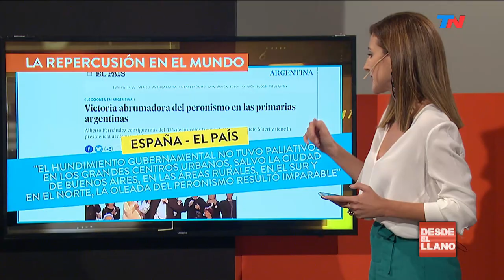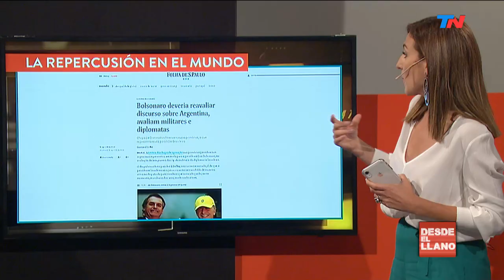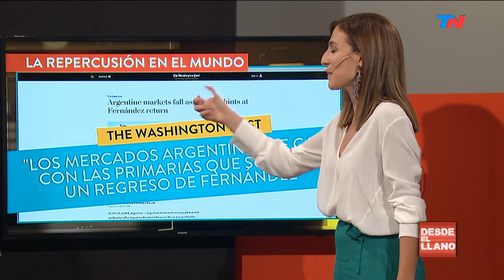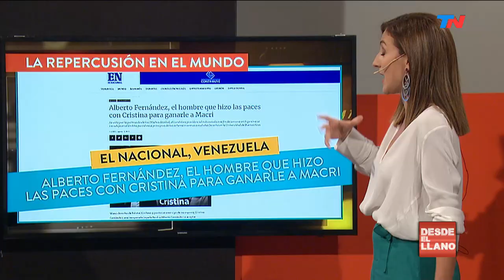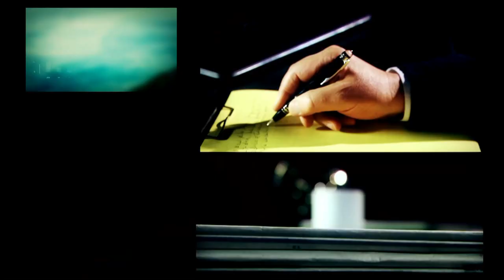El día después de las PASO | DESDE EL LLANO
Juan Carlos de Pablo charló con Joaquín Morales Solá sobre el amplio triunfo de Alberto Fernández y el impacto en la cotización del dólar. Eduardo Fidanza y Alejandro Katz debatieron sobre la sorpresa de los resultados de las PASO. Carolina Amoroso analizó la repercusión de las PASO alrededor del mundo. El análisis de Joaquín Morales Solá.

Programa de "Desde el Llano" emitido el Lunes 12 de Agosto de 2019.